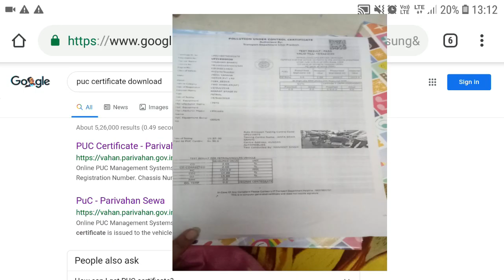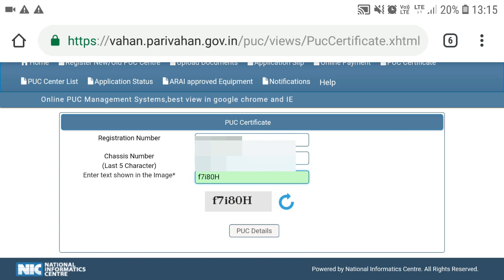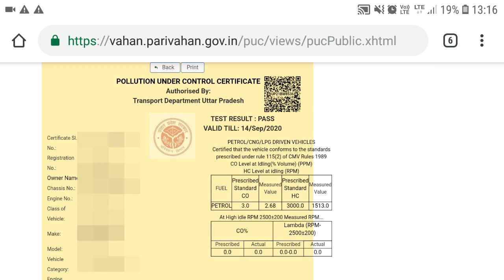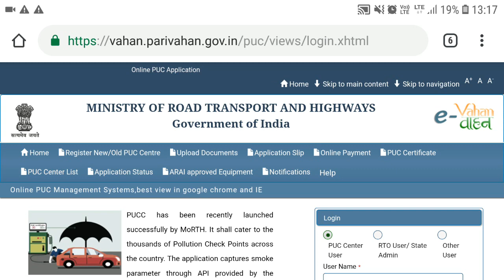(PUC) Polluction certificate apply online | Download online puc |10000 ka jurmana puc certificate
Driving Licence Apply 2019 Part 2 जानिए क्या क्या Document RTO लेके जाने पड़ते हैं (PART 2)

keep watching

keep supporting

thankyou.